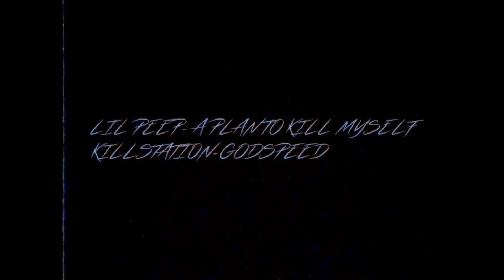ＳＡＤＧＡＳＭ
Thank you for all the support we've been getting, really means a lot.

by Luke and Darius

N O S T R A D A M U S
Nostradamus Video Edit  Sad lo-fi  Heartbreak Static Nostradamus Classic Nos  Chill